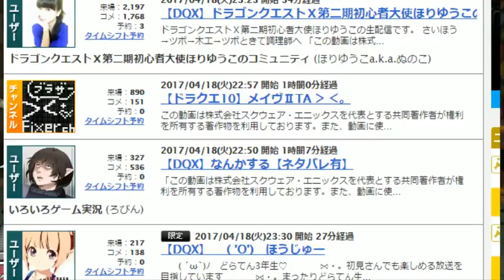20170418メイヴⅡ超新人戦【8：30縛】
メイヴⅡ超新人戦
【8：30縛】
禁
雫マチ
勝
7：56；44
ロア戦1・58
セス魔物・なぎさ占・すず僧
敗
全滅
フィクサー魔物7・9
デビリッシュ戦・ルパ～～ん道・ぷーさん僧
メイヴⅡ2・04